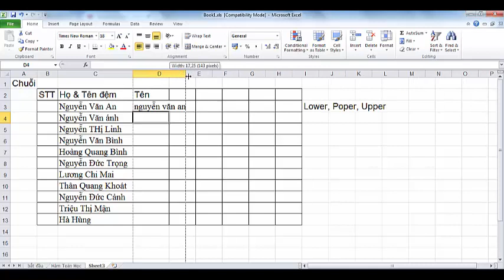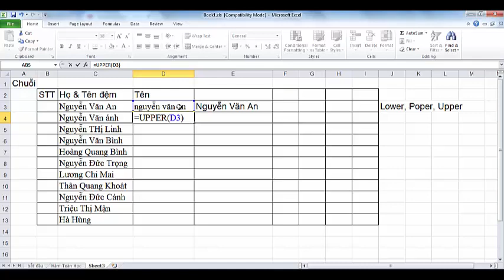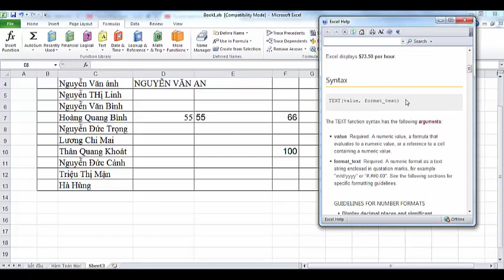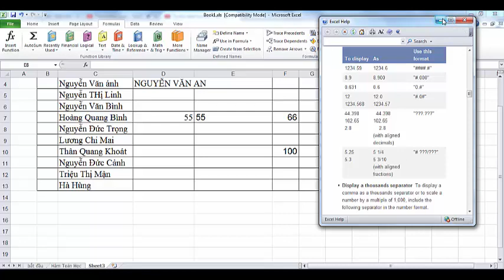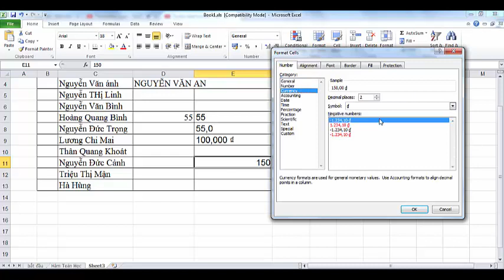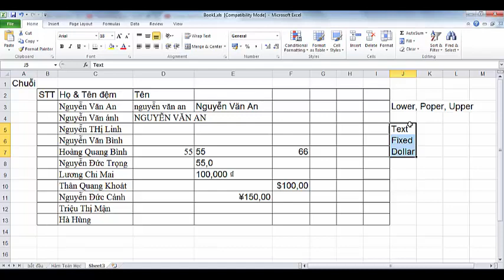Hàm xử lý Chuỗi văn bản trong exel upper, lower,proper, Text, Fixed, Dollar